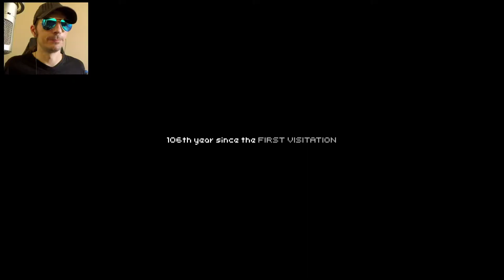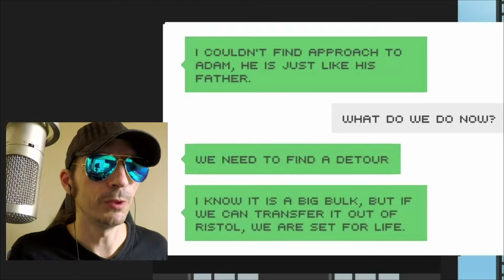This Is What Happens When Aliens Visit? | The Final Station Gameplay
You may want some popcorn for this one. What has happened to the world? Apparently an alien infection is spreading and we have to use a train to carry cargo and survivors to safety. This game is supposed to be hard and I've only played it for like five minutes prior to making this video.

- Axiom